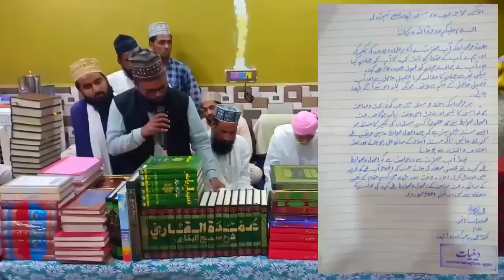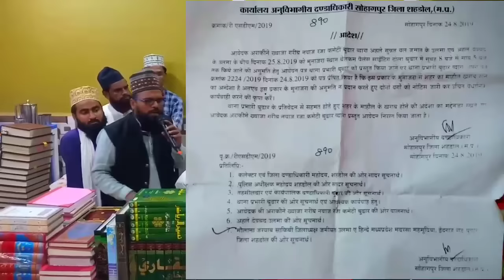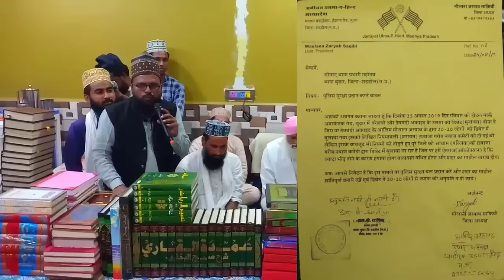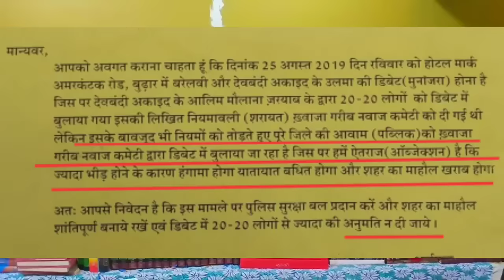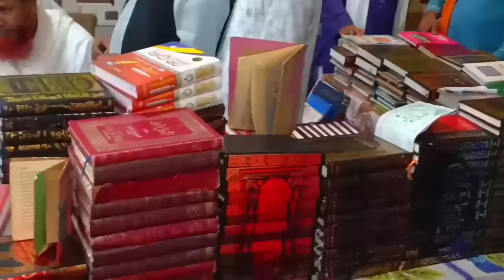Munazara M.P Burhaar se Deobandi faraar, Allama Sageer Ahmad Jokhanpuri ka All World CHALLENGE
Mp Ke Bad Aljamia Tul Qadria Ke Students Ne Achhe Andaz Me Ek Naara Lagaya

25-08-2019 ko Ulamae Deoaband Munazara se Faraar.
Munazire Ahlesunnat Hazrat Allama Sageer Ahmad Jokhanpuri ka Faisla kun Bayaan.